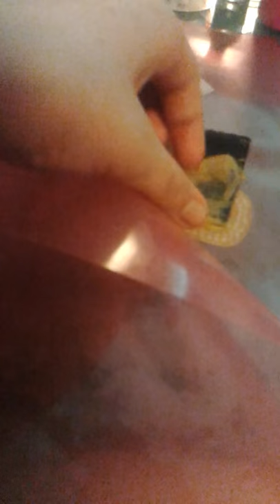Vlog: by Sofia Titova :)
Klas